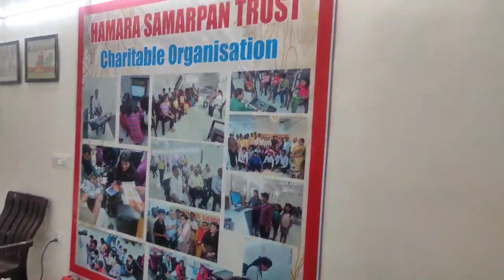30 August 2024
Activity in center